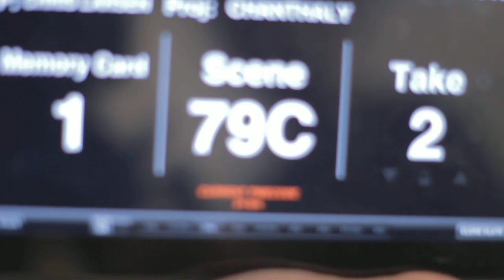079C2 Chanthaly Open Source Project Footage